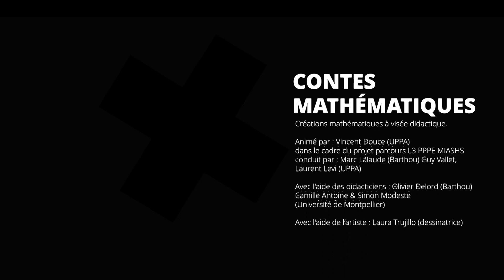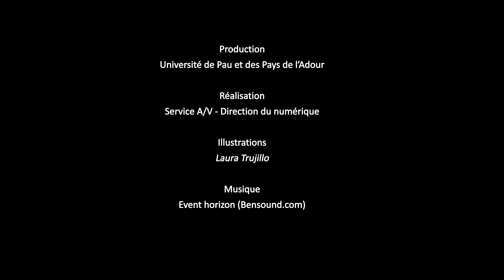Contes mathématiques - Téa Gerde : "Monsieur Un et la calculatrice"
Créations mathématiques à visée didactique.
Animé par : Vincent Douce (UPPA)
Dans le cadre du projet parcours L3 PPPE MIASHS de l'Université de Pau et des Pays de l'Adour
Conduit par : Marc Lalaude (Barthou) Guy Vallet, Laurent Levi (UPPA)
Avec l'aide des didacticiens : Olivier Delord (Barthou) Camille Antoine et Simon Modeste (Université de Montpellier)
Avec l'aide de l 'artiste : Laura Trujillo (dessinatrice)

Réalisé par le Service A/V - Direction du Numérique - UPPA

▼Université France